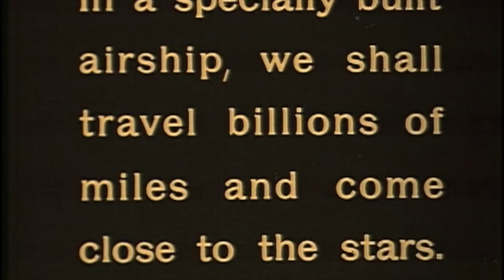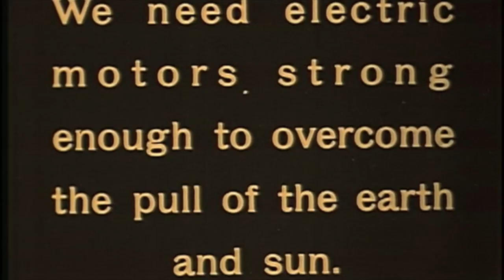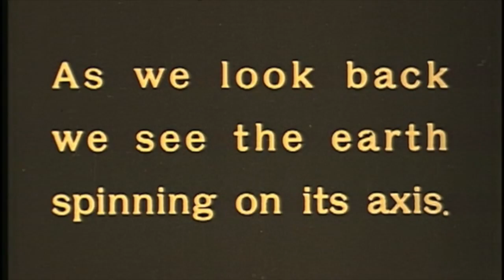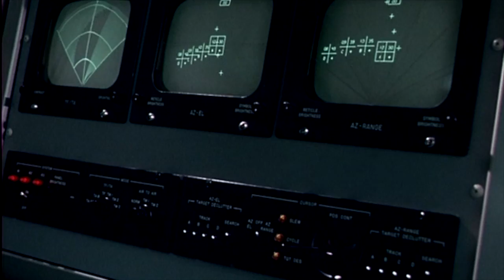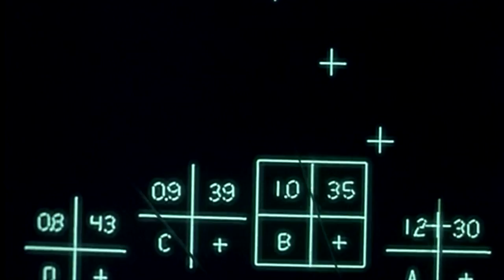Wired To The Cosmos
Again I have revisited an old practice recording (Dec 5, 2012) from our KarmaLogic days (just like 'Manzanheer Thullikal Minu' and 'Catching The Scorpion' off of my last album). Likewise, this is one take recorded in Brian's basement with a ton of bleed between the guitar and percussion instruments. Brian brought this song to us and this is a first or very early run-through (judging by my bass part which was all over the place - finding what worked). I decided to keep (and fix) the bass part and double it to make a dirty/phasey/synthy copy that kind of serves as a lead part. I then added my current Unbard Gates signature sound to it to make a finished product. I hope you find it enjoyable.

Gregg Dennis (Unbard Gates): Bass, keyboard, production
Dhanush Kondoth: Idekkya
Brian Nutwell: Guitar
Prasad Kulkarni: Tabla